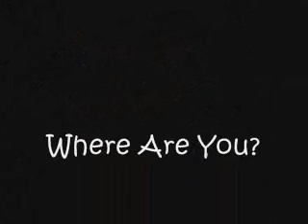Lilly/Oliver - Where Are You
I decided to make a Lilly and Oliver video and this is my first Lilly and Oliver video.
The first part is Lilly then Oliver then Lilly and Oliver together. Enjoy =)
song called Where Are You by Natalie feat Justin Roman.

clips owned by disney